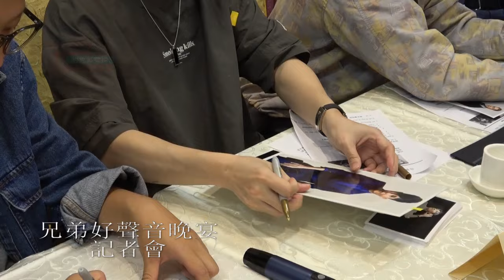20240718, 兄弟好聲音晚宴, 記者會, 加拿大多倫多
20240718, 兄弟好聲音晚宴, 記者會, 加拿大多倫多 兄弟好聲音 廖仲謙 劉威煌 陳國峰 ; 慶祝渥太华亞洲美食節十週年, 特別邀請兄弟幫：刘威煌，陳国峰及廖仲謙專程由香港前往LANSDOWNE PARK渥太华夜市,情邀表演嘉賓一連三天。

·      刘威煌《中年好聲音2》,《超級巨聲》隊長, 前無線電視男藝員

·      陳国峰《超級巨聲2》隊長,前無線電視男藝員

·      廖仲謙《超級巨聲3》冠軍隊長, 2011年度全球華人新秀歌唱大賽季軍,前無線電視男藝員

超級祈待7月22日周一晚上7時來臨多倫多萬錦市帝宝名宴同Fans聚餐! 當晚《兄弟幫》刘威煌，陳国峰及廖仲謙將有多首歌曲同大家分享, 包括: 幸福滿載, 不離不棄, 再見不再見, My Time, 普通人等等。務使全埸凝聚音樂氣氛, 同時品嚐懷舊美食，享受香港情懷美好時光！

除此之外, 現埸有多位粉絲唱出當年獅子山下，香港情懷勵志歌曲，與《超級巨聲》隊長互動共鸣, 仲有本地人氣歌手劉柏村獻唱金曲。